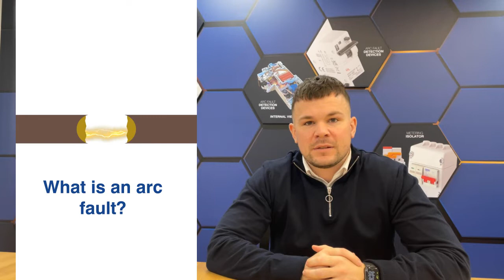What is an Arc Fault? - Episode 2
An arc fault occurs when loose or corroded connections make intermittent contact and causes sparking or arcing between the connections. This translates into heat, which will break down the insulations of the wire and potentially trigger an electrical fire. Such arc’s can range in power and vary a great deal in strength and duration.